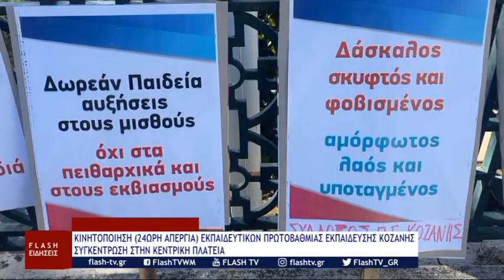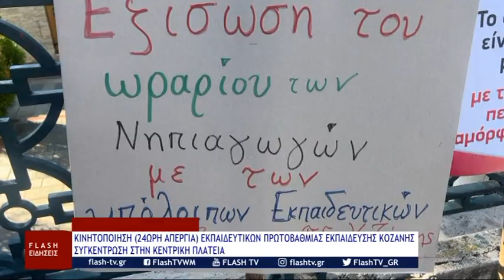ΚΕΝΤΡΙΚΟ ΔΕΛΤΙΟ ΕΙΔΗΣΕΩΝ FLASH tv Τετάρτη 23 Οκτωβρίου 2024